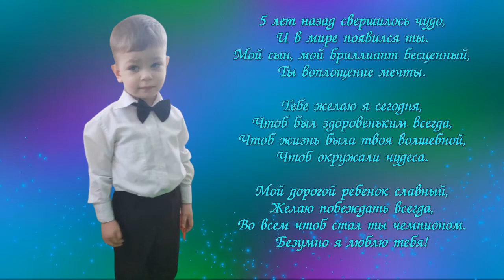С ЮБИЛЕЕМ, СЫНОК! 5 ЛЕТ!